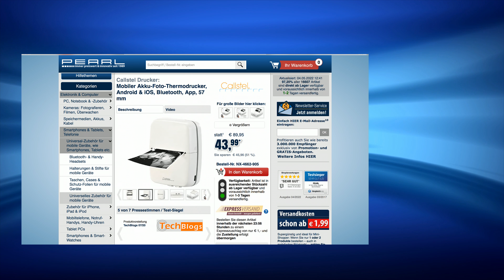Monika präsentiert den beliebtesten Thermodrucker im Mai 2022 bei PEARL TV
In diesem Video zeigt Carsten Ruland alles rund um Thermopapier.

(00:00:30) Callstel Mobiler Akku-Foto-Thermodrucker, Android & iOS, Bluetooth, App, 57 mm
Drucken Sie Etiketten, Fotos für die Geldbörse und mehr jetzt unterwegs aus
* Schwarz-Weiß-Drucker für Smartphone und Tablet-PC
* Bluetooth für kabellose Verbindung
* Kostenlose Druck-App für Android und iOS
* Akku für bis zu 40 Meter Ausdruck
* BPA-freie Druckerrolle
* Mini-Schwarz-Weiß-Drucker für Smartphone und Tablet-PC
* Bluetooth 4.0 für kabellose Verbindung, Reichweite: bis zu 10 m
* Kostenlose App für Android und iOS: zum Anpassen und Drucken von Etiketten, Fotos, Texten, Nachrichten, Webseiten-Inhalten, QR-Codes und mehr
* Druck-Auflösung: 203 dpi (ca. 80 Bildpunkte/cm)
* Bis zu 10 Jahre haltbare Ausdrucke
* BPA-freie Druckerrolle mit 8 m Länge, Druck-Breite: 57 mm
* Integrierter Li-Ion-Akku mit 1.000 mAh für bis zu 40 m oder ca. 600 Fotos Ausdruck, lädt per USB (Netzteil bitte dazu bestellen)
* Thermodrucker TD-100.app inklusive USB-Ladekabel, Druckerrolle (8 m) und deutscher Anleitung

(00:04:15) Callstel Thermopapier: 3er-Set Thermorollen mit Etiketten, 57 mm Breite, je 4,5 m, weiß (Thermopapier selbstklebend)
Spezielle BPA-freie Beschichtung für bis zu 10 Jahren sichtbare Drucke
* Geeignet für alle Thermodrucker mit 57-mm-Druckbreite
* Zum Etikettieren von Umzugskartons, Aufbewahrungsboxen u.v.m.
* Bis zu 10 Jahren sichtbare Drucke
* BPA-freie Papierbeschichtung
* Ideales Zubehör für Akku-Thermodrucker TD-100.app
* 3 Druckerrollen: geeignet für alle Thermodrucker mit 57-mm-Druckbreite
* Ideal auch als Zubehör für Akku-Thermodrucker TD-100.app
* Bis zu 10 Jahre sichtbare Ausdrucke
* Selbstklebend für einfaches Anbringen an Vorratsdosen, Umzugskarton u.v.m.
* BPA-frei
* Druck-Breite: 57 mm
* Rollenlänge: je 4,5 m - Außerdem relevant oder passend zu: Flaschenetiketten, Etikettendrucker, Selbstklebende, Druckerpapier, Mini Drucker, Aufbewahrung, Fotodrucker, Klebepapier, Klebefolie, Aufkleber